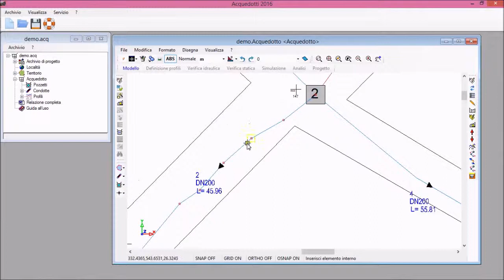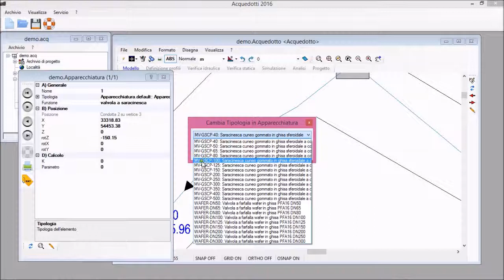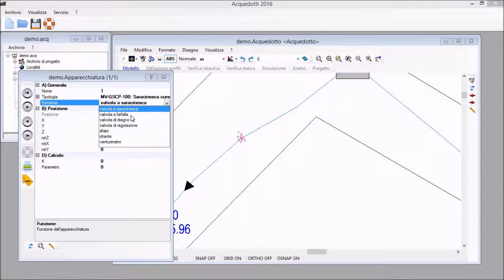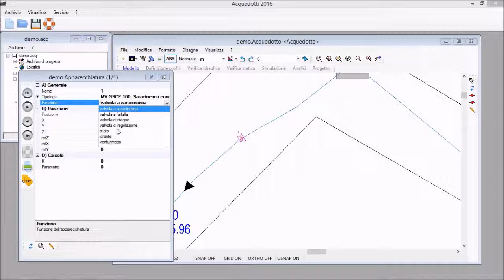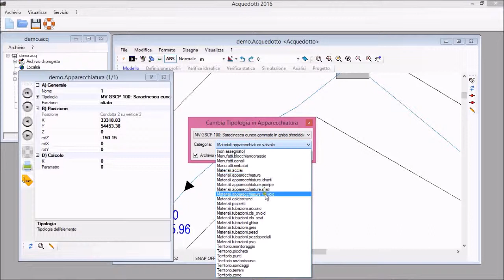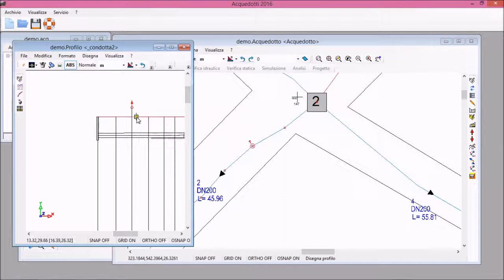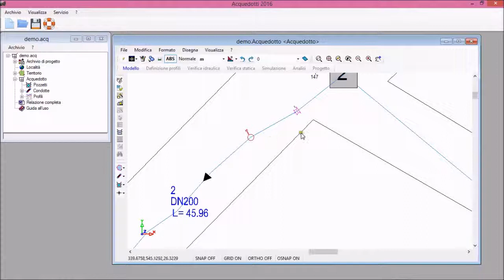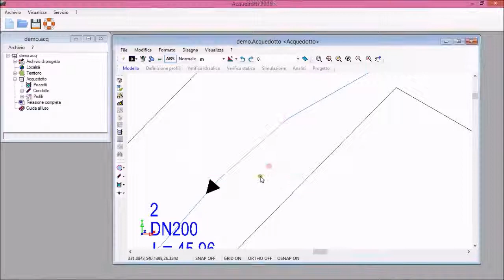Inserimento apparecchiature sulle condotte idriche in EdilStudio Idraulica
Il filmato illustra come inserire le apparecchiature sulle condotte idriche in acquedotti